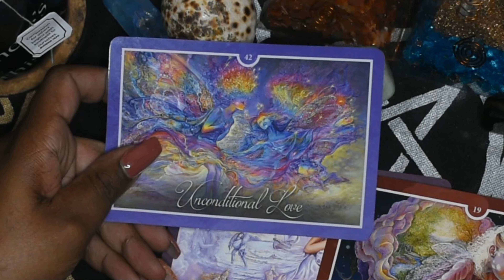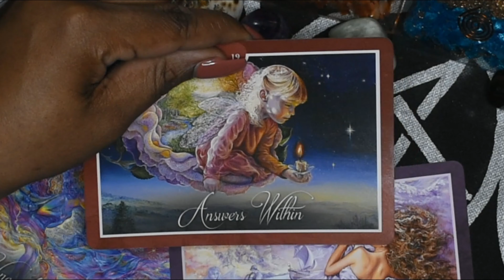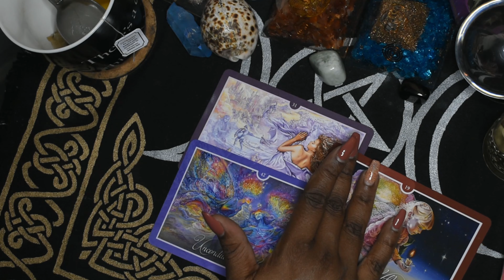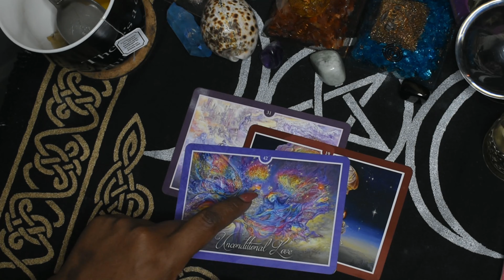Aries August 2020 ♈ | ⚠ URGENT MESSAGE! Aries August Tarot | Lion's Gate Portal 2020 Mini Reading ♈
Aries August 2020 ♈ | ⚠ URGENT MESSAGE! Aries August Tarot | Lion's Gate Portal 2020 Mini Reading ♈ Love to all my Aries family! Today we're going to be doing a Aries August 2020 video. But this Aries horoscope is going to be special. I wanted to bring you some guidance during the current Lion's Gate Portal. 2020 is a interesting year and there's been alot of downloads spirit is trying to get us to see. I hope this Aries tarot reading gives you some clarity. Thanks for all the love and support!

Tarot Deck Used
Whispers Healing Oracle Deck

To book a personal reading with me text ‘Reading’ to ☎️ 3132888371 ☎️